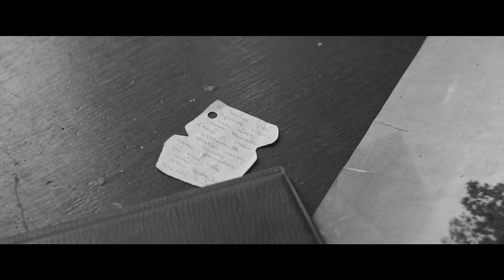Demons Grow | The Low Flying Panic Attack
Produced & Mastered by Ed is Dead
Video by Javier Martín Balsa

Lyrics

DEMONS GROW

Oh fuck, you’ve been in silence,
not in the mood
and I freeze when I look at you.
My stomach will hurt when I hit the ground

I’m closer to the bone, closer to the bone.

My demons grow,
Your love is fake
Gotta bring you all down
I don’t need you there
My demons grow

Oh fuck, you break the balance
Cruel as a rule
Feel the rage coming over you
Your stomach will hurt when you hit the ground

My demons grow,
My demons grow

You are stuck in the middle of
this war zone, sitting on your hands

My demons grow,
My demons grow

US/UK/Asia Mgmt: @goblak.us
Booking: @faneca_music